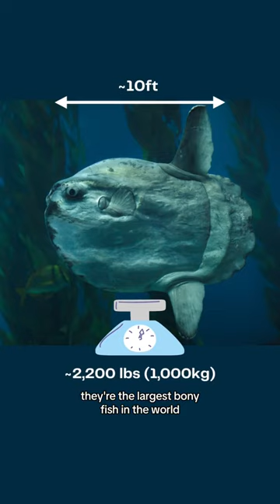If this isn't already your favorite animal, it might be now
Learn about the Ocean sunfish (Mola mola) and what makes it one of the most unique fish in the sea.